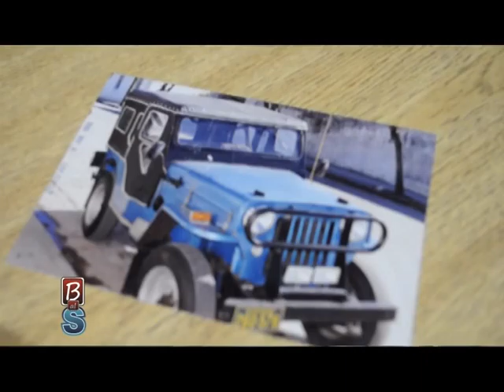Jueves 24/03/16 - Bloque 3